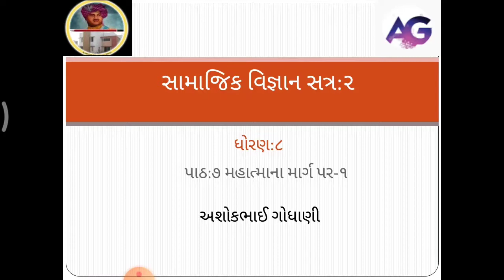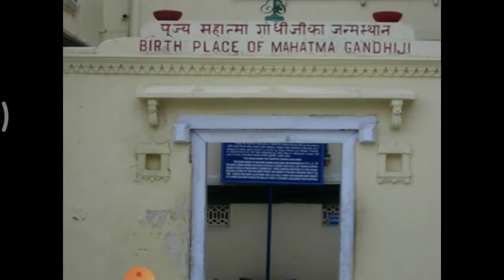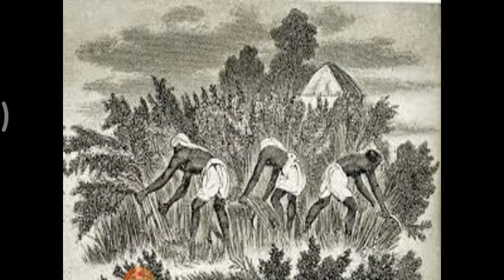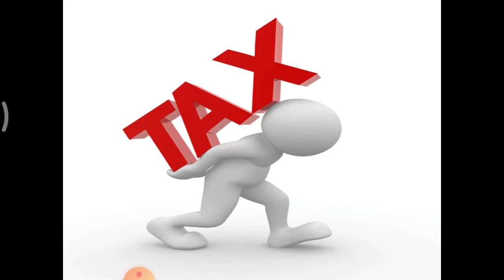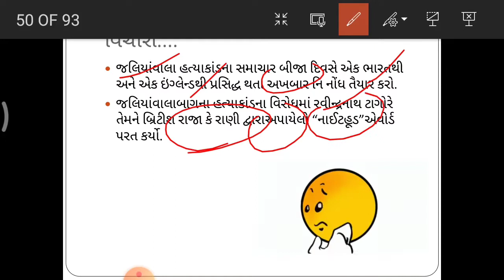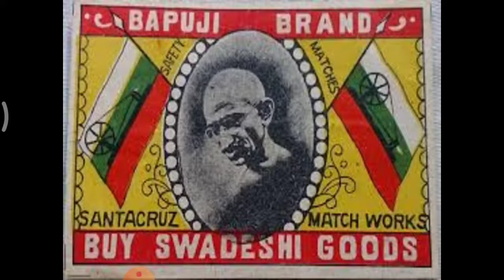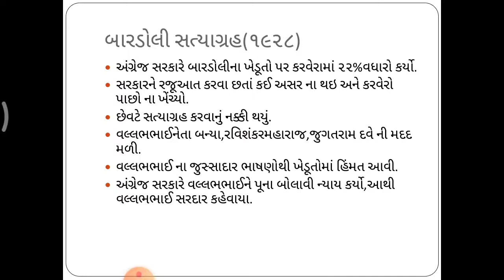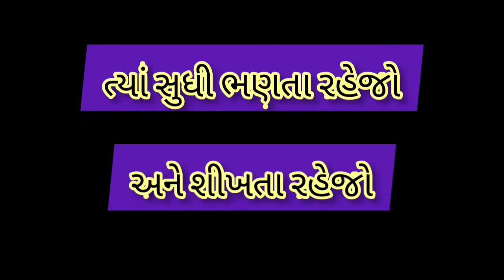સામાજિક વિજ્ઞાન સત્ર ૨ ધોરણ ૮ પાઠ ૭ મહાત્માના માર્ગ પર ૧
હાલ covid 19 ના પગલે શાળા કોલેજ બંધ છે ત્યારે ધોરણ ૮ના વિદ્યાર્થીઓને સમાજિક વિજ્ઞાન સત્ર ૨ના પાઠ ૭ ની સરળ સમજૂતી મળી રહે તે માટે નો આ એક પ્રયાસ છે. જો તમને આ પ્રયાસ ગમ્યો હોય તો વીડિયો લાઈક કરશો.. જો કોઈ સુચનની જરૂર હોય તો કૉમેન્ટ દ્વારા જણાવશો.
ચેનલ ના તમામ વિડિયો નિહાળવા ચેનલ ને સબસ્ક્રાઈબ કરો અને બેલ આઇકોન પ્રેસ કરો અને નવા વીડિયો ના notification મેળવો..